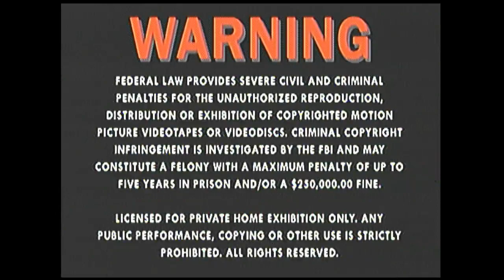Opening/Closing to American Buffalo 2001 DVD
Print date according to file: 10/24/00

List of contents:

Opening:

1. MGM DVD logo
2. DVD menu
3. Metro-Goldwyn-Mayer logo

Closing:

1. Last few seconds of end credits
2. Metro-Goldwyn-Mayer logo
3. MGM Website bumper
4. Copyright screen
5. FBI Warning screen
6. Laserpacific Media Corporation logo